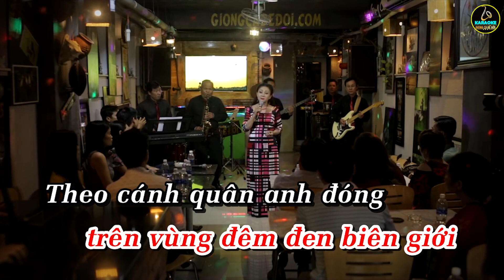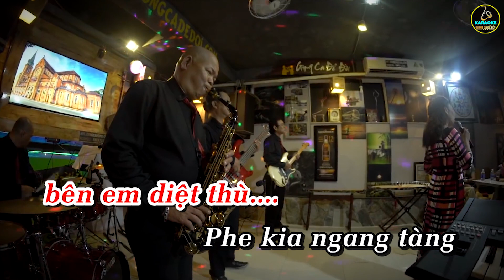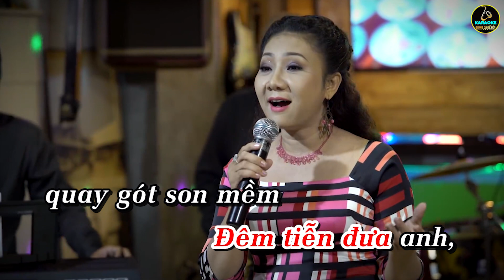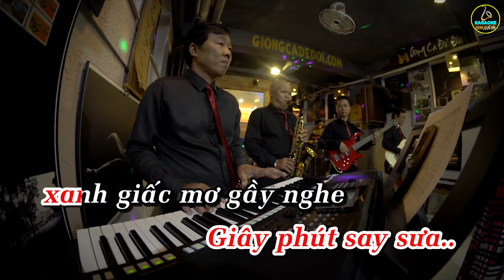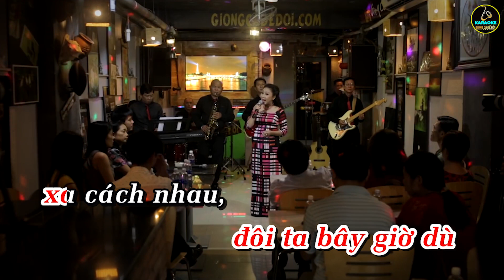Karaoke Ngõ Hồn Qua Đêm | Thúy Hà Giọng Ca Để Đời - Bolero Trữ Tình Karaoke Tone Nữ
Tác phẩm: Karaoke Ngõ Hồn Qua Đêm | Thúy Hà Giọng Ca Để Đời - Bolero Trữ Tình Karaoke Tone Nữ
Lyrics
Chiều bàn giao cho vùng đêm đen biên giới, theo cánh quân anh đóng ven lưng chừng đồi, nghe muôn côn trùng than trong đêm trường sầu thương thế nhân, hồn rung tiềm thức quay trong vùng thương nhớ len lén đưa anh qua bến mộng ngày xưa.
Chuyện ngày xưa chia đếu ra hai phe đánh, anh lấy cây làm súng bên em diệt thù, phe kia ngang tàn xua quân đốt nhà đuổi hai đứa ta, trò chơi tuổi xanh hai bên cùng nhau đánh tương sát lẫn nhua như oán thù nghìn thu.

Tháng tháng tiếp nối thơ ấu ra di anh giã từ cuộc chơi đó, đêm tiển đưa anh quay gót son mềm em đếm dài cây số thương, gói ghém quá khứ trong chiếc ba lô nơi tuyến đầu nằm thao thức, giây phút suy tư len lén trong hồn nghe trái sầu rụng nửa đêm.

Nhìn hoả châu lưng trời chia soi đêm tối, anh ngỡ như ngày cưới hoa đăng ngập trời, xin em tin rằng đôi ta bây giờ dù xa cách nhau tình yêu ngàn năm không phai nhạt hương sắc
Anh hứa yêu em trong suốt cuộc đời này.